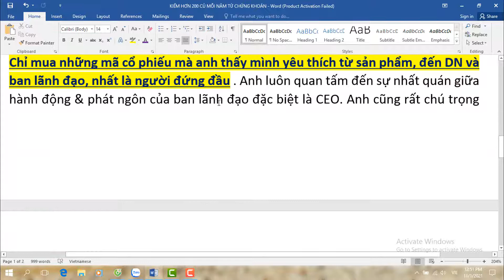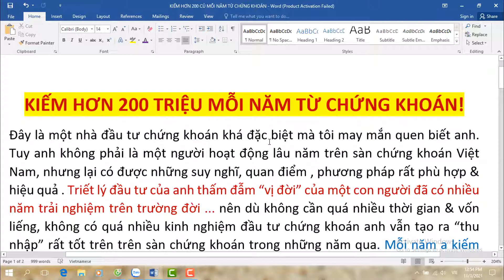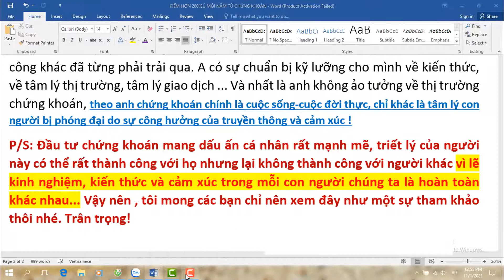KIẾM HƠN 200 TRIỆU MỖI NĂM TỪ THỊ TRƯỜNG CHỨNG KHOÁN !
VỚI KHOẢN ĐẦU TƯ KHÔNG QUÁ KHỦNG, KHI CAO NHẤT CHỈ Ở MỨC 530 TRIỆU MÀ VẪN CÓ THỂ TẠO RA MỘT HIỆU SUẤT ĐẦU TƯ RẤT CAO TỪ 30-40%/ NĂM.
Hơn thế nữa , việc đầu tư chứng khoán chiếm rất ít thời gian khiến a luôn rảnh rang và thoải mái làm những việc khác nhất là tập trung vào amngr kinh doanh truyền thống của gia đình.
Kiếm hơn 200 triệu mỗi năm từ thị trường chứng khoán là việc hàng ngàn người có thể làm được, nhưng "làm mà như chơi", không căng thẳng, không cực khổ như bị tra tấn là một điều bạn nên tham khảo ...
Hơn nữa, khoản tiền 200 triệu cũng không phải là ít đối với các cá nhân lao động, hộ gia đình ... chúng ta có thể thấy rõ điều này qua con dịch bênh covid-19 vừa qua.
Bạn muốn kiếm nhiều hơn con số 200 triệu ư ? Không vấn đề gì, nhưng cách thức và tâm thế của người chơi trong clip này sẽ là điều đáng được lưu tâm !